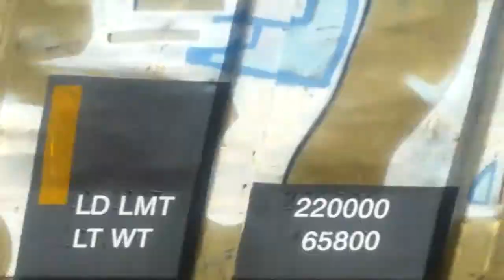Q416 8/9/2020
Q416 csx mixed freight westbound thru point of rocks, md on 8/9/2020.